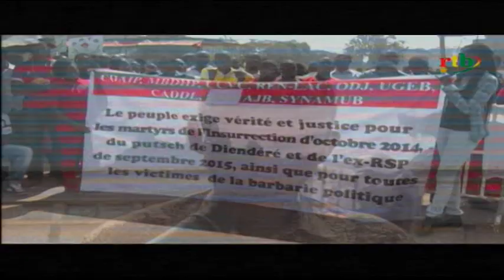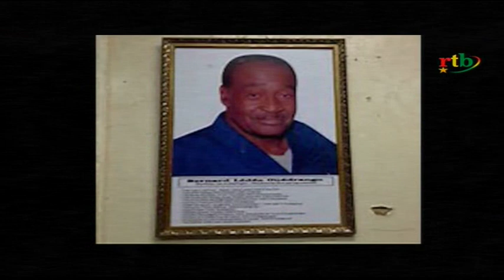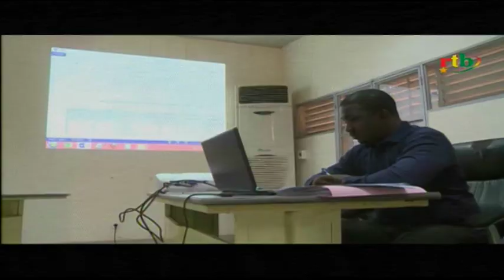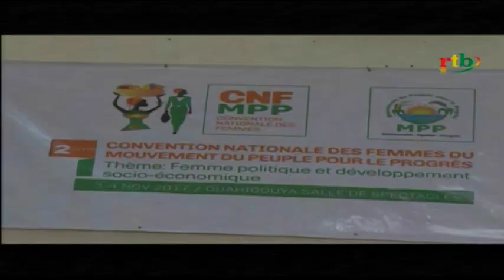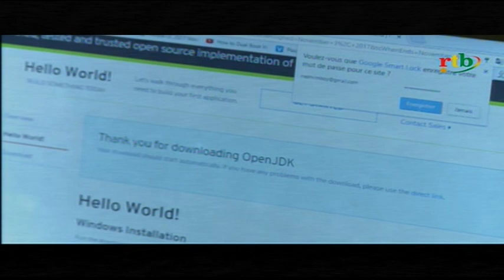JT de 20H du 4 Novembre 2017